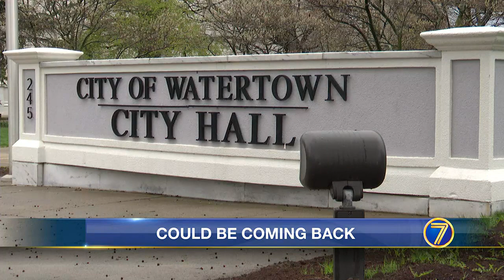WWNY Giant golf ball sign could be returned this week